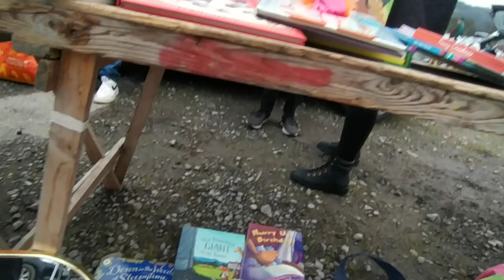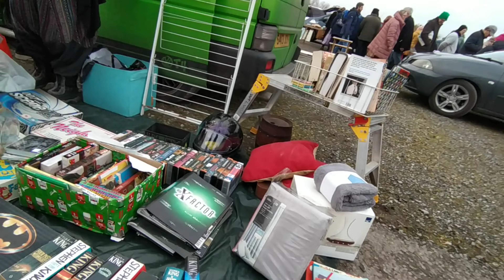Car Boot Sale Footage & Haul With Amazing Profits - What Did We Pick Up?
Welcome to our Car Boot Sale video.

Join us as we go to our first car boot sale of the year, visiting Cheddar car Boot Sale during our night away from home.

We meet some very special people, get a bit giddy, embarrass ourselves and pick up quite a few bargains.

We take you through the cost of each item and go through what we are hoping to sell them for and as always we go through the breakdown of the profits giving you the best and worse case profits we hope to achieve.

We hope you enjoy our video and thank you so much for your support.

About us:

We are Paul & Marie a UK full time reselling couple.